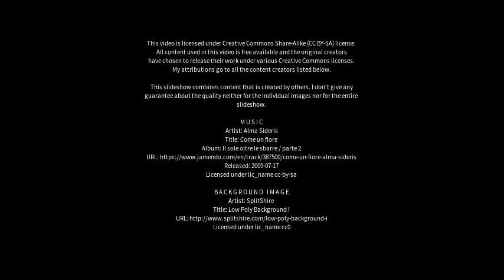Best places to visit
Best places to visit - Jingdezhen (China) Best places to visit - Slideshows from all over the world - City trips, nature pictures, etc.